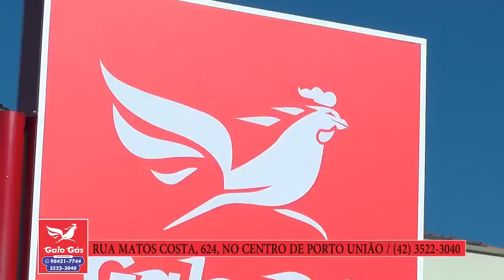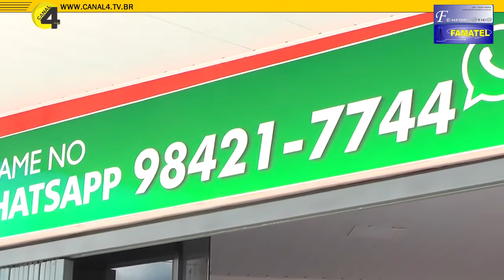Manda um WhatsApp para a GALO GÁS Nesta semana da mulher, tem promoção